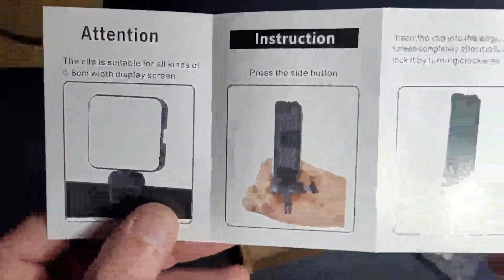Neewer Kit de Iluminación para Videoconferencia, Realmente muy necesario